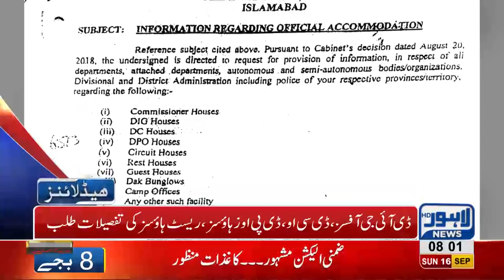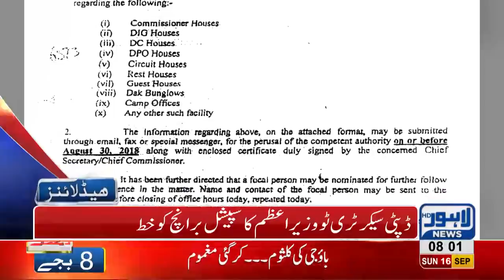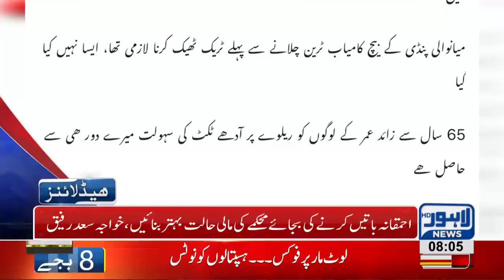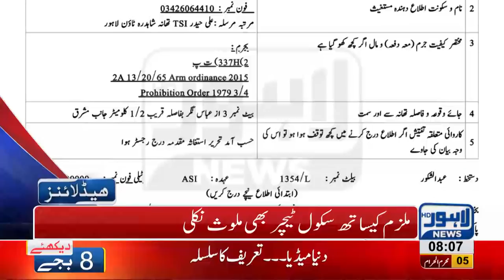08 AM Headlines Lahore News HD - 16 September 2018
Watch 08 am headlines: Rich bureaucrats of a poor country -  CJP Summons CEOs of mineral water companies today - Refrain to offer me any designation after retirement says Chief Justice of Pakistan - Kala Bagh dam is next after Bhasha dam, says CJP - Railway hospitals to be privatized - Rasm e Qul of Kulsoom Nawaz will be held today - Governor House Punjab opens its doors for public - Lady Wellington hospital appoints sweeper as Operation Theater Assistant - PSL's 8 matches to be played in Pakistan.